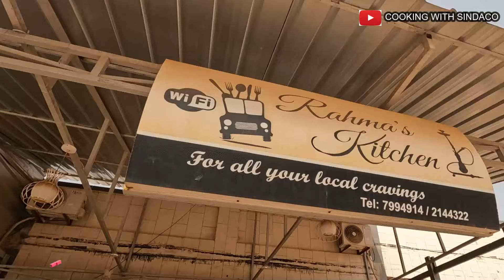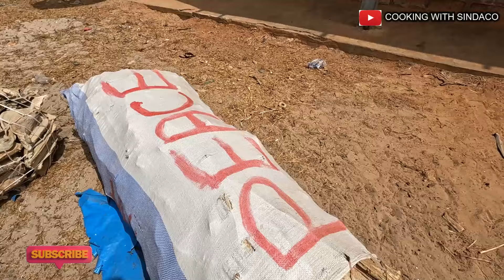THE BEAUTY OF THE GAMBIA, THE SMILING COAST OF AFRICA !! Ultimate African Cooking in West Africa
This video is to show yo the beauty and visit to the smiling coast of African the Gambia and also to showcase the traditional african food in Gambia.